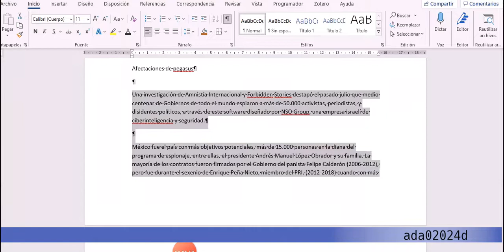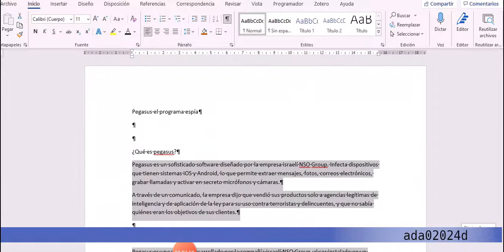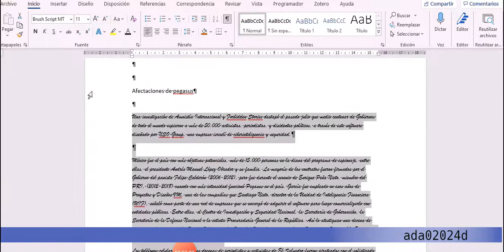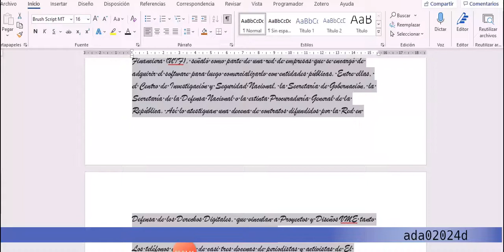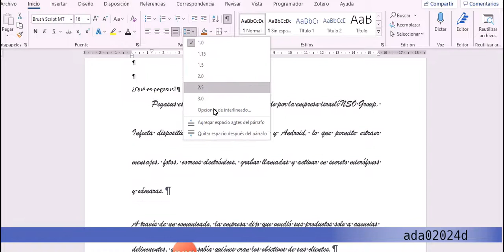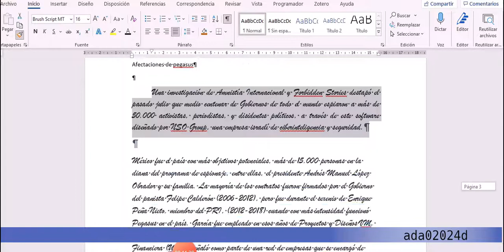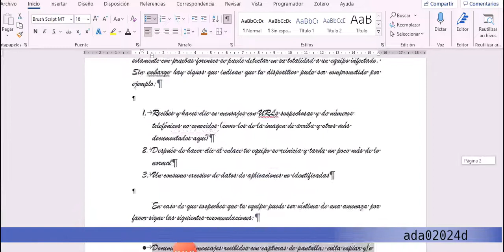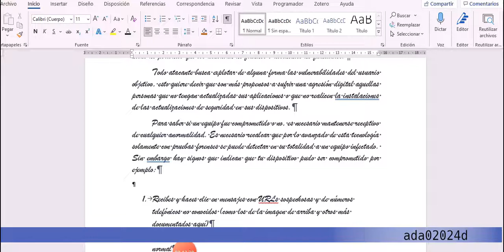Formato de texto y párrafo en Word